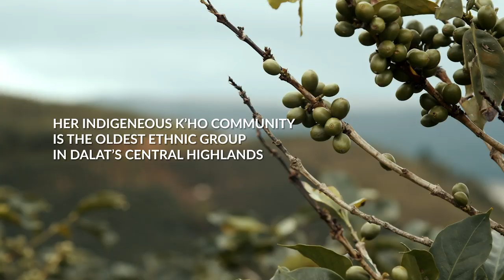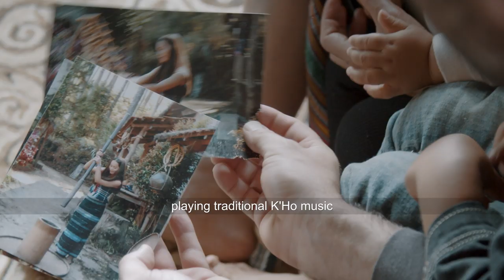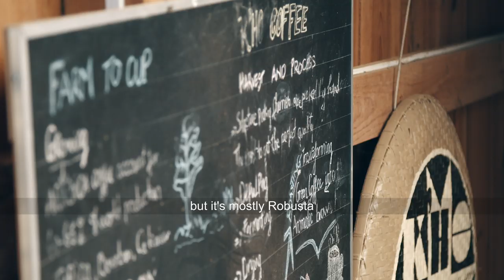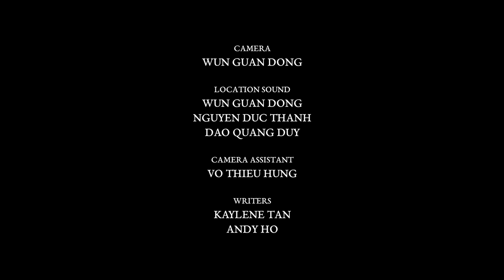Brewing a love story on a coffee farm in Vietnam | Remarkable Living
American Josh Guikema and Vietnamese Rolan Co Lieng, founders of K'Ho Coffee, are partners in business and in life.